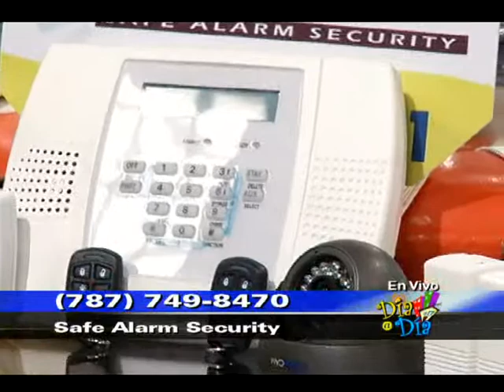safe alarm security (alarma residencial)